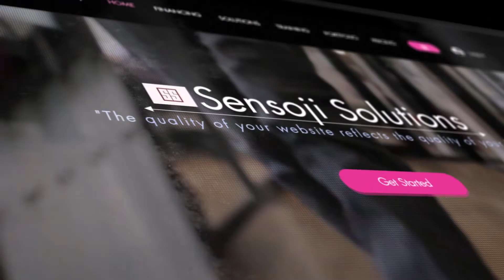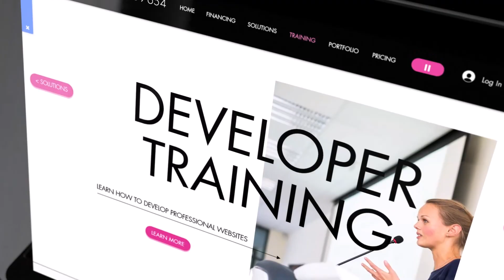How to find a good marketing company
This video is all about how to find  the right marketing team for your business